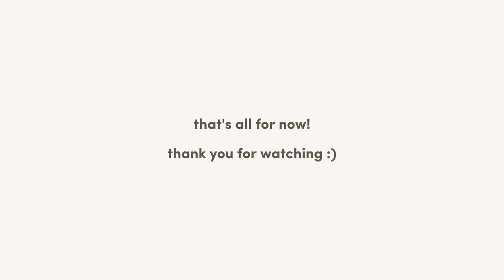weekend in vancouver ☁️ everyday morning routine, speaking at an online event, meal prep & dinner 🍝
Hi everyone! today I'm going to walk you through my everyday skincare and makeup routine as I speak at an online event for female entrepreneurs. after meal prepping for the week, we head downtown vancouver for dinner to end off this sunday night. enjoy & subscribe ♡

meal prep, makeup routine, skincare routine, makeup tutorial, downtown vancouver, female entrepreneurship, living downtown, rare beauty, lifestyle, wellness, meal ideas, that girl, morning routine